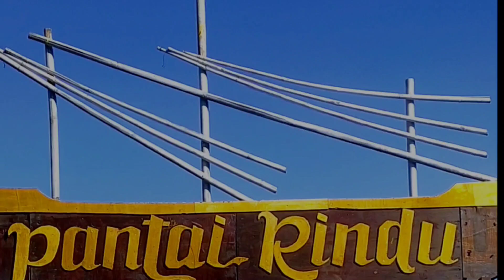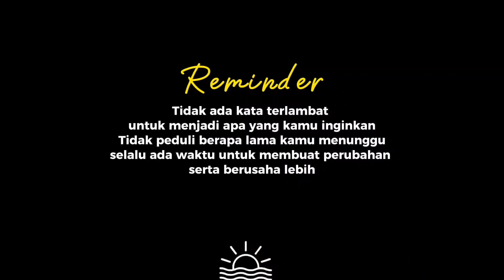Pantai Rindu Bangkalan Madura Jembatan Suramadu | Cinematic Vlog Dermaga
Assalamualaikum gais, kembali lagi dengan kita Altha Yolla Jalan Jalan. Kali ini kita lagi main ke Bangkalan Madura nih gais. Ini terusan dari video vlog kita yang dari Surabaya ya gais, jadi kita sekalian mampir ke bangkalan ini ke tempat yang namanya Pantai Rindu. Jadi pantai rindu ini salah satu cafe yang ada pinggir pantai pulau madura gais, jadi view nya keliatan Jembatan Suramadu gais makanya kita penasaran kesini, kalau untuk pemandangan emang bagus gais tapi kalau makanan kalau dari 10 kita cuman bisa kasih angka 3 aja huhu. Maaf ya kita review nya jujur, pas kita kesana camilan nya kosong semua dan kita cuman pesan minuman aja es kelapa dan rasanya ya itu huhu. Mungkin emang pas kita kesana lagi gak pas aja ya, tapi view nya bagus gais apalagi sama angin sepoi sepoi nya. Yuk langsung tonton aja video kita sampai habis ya, happy watching :))

📍Lokasi : Pantai rindu. Jl. Raya Sukolilo, Polasari, Sukolilo Bar., Kec. Labang, Kabupaten Bangkalan, Jawa Timur
🎥 Shoot by : realme 5 pro & oppo a9 2020

Jangan lupa mampir instagram kita juga ya :)

video cinematic wedding
video cinematic download
video cinematic no copyright
video cinematic kemerdekaan
video cinematic pemandangan
video cinematic wedding adalah
video cinematic akad nikah
video cinematic akad
video cinematic android
video cinematic app
cinematic video app android
cinematic video aspect ratio
cinematic video apk
what makes a video cinematic
how to make a video cinematic on imovie
video cinematic berapa fps
cinematic video background
cinematic video background music
cinematic video birthday
cinematic video best camera
mentahan video cinematic bus
download video cinematic bus subur jaya
download video cinematic bus sinar jaya
cinematic video camera
cinematic video camera app
cinematic video creator
cinematic video color grading
cinematic video camera settings
cinematic video crop
cinematic video converter
contoh video cinematic
contoh cinematic video
cinematic video adalah
video cinematic di pantai
cinematic video dimensions
cinematic video definition
cinematic video drone
cinematic video dslr
edit video cinematic di android
perbedaan video cinematic dan teaser
video cinematic effect
cinematic video editor
cinematic video editing
cinematic video editing app
cinematic video editing software
cinematic video effects
cinematic video editing software free
cinematic video editor online
video cinematic gratis
video cinematic gunung
cinematic video games
video game cinematic
cinematic video gopro
video game cinematic movies
download video cinematic gratis
best cinematic video games
video cinematic hp
cinematic video hashtags
cinematic video highlight
aplikasi edit video cinematic hp
cara membuat video cinematic hp
cinematic video full hd
harga video cinematic wedding
harga video cinematic wedding jakarta
video cinematic idul adha
video cinematic indonesia
cinematic video ideas
cinematic video iphone
cinematic video intro
cinematic video instagram
cinematic video iphone app
edit video cinematic iphone
download video cinematic jalanan
cinematic video wedding jakarta
harga video cinematic wedding jogja
jasa video cinematic surabaya
cara edit video jadi cinematic
video cinematic kemerdekaan indonesia
video cinematic kereta api
cinematic video kinemaster
cinematic video kamera
video cinematik keren
download video cinematic kota
membuat video cinematic kinemaster
video cinematic lamaran
cinematic video luts
cinematic video lens
cinematic video lut
cinematic video lightworks
video editing cinematic look
make video look cinematic
free cinematic video luts tutorial & download
video cinematic motor
video cinematic mentahan
video cinematic murah
cinematic video meaning
cinematic video music
cinematic video maker
cinematic video maker online
cinematic video means
canon eos m cinematic video
cinematic video nature
cinematic video new york
download video cinematic nature
naskah video cinematic
cinematic video nikon d750
video nunta cinematic
cinematic video on iphone
cinematic video of wedding
cinematic video on iphone 11
cinematic video osmo pocket
cinematic video on android
cinematic video overlay
cinematic video overlays pack
video opening cinematic
video cinematic pernikahan
video cinematic pantai
video cinematic pemandangan alam
video cinematic prewedding
cinematic video quality
wedding cinematic video quotes
video cinematic romantis
video cinematic ratio
cinematic video resolution
cinematic video recording app
cinematic video recording app for android
cinematic video recorder
backsound video cinematic romantis
download video cinematic romantis
video cinematic sony a6000
video cinematic semarang
video cinematic surabaya
video cinematic sunset
video cinematic settings
cinematic video stabilization
cinematic video song
cinematic video songs
video cinematic tunangan
cinematic video template